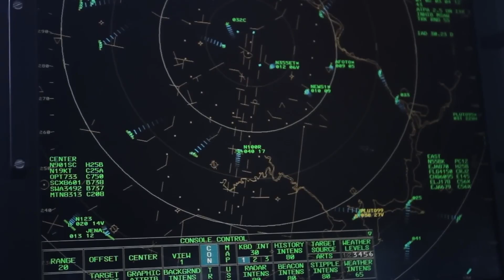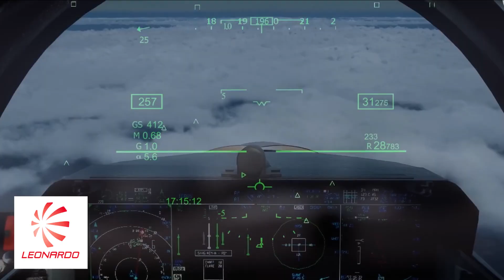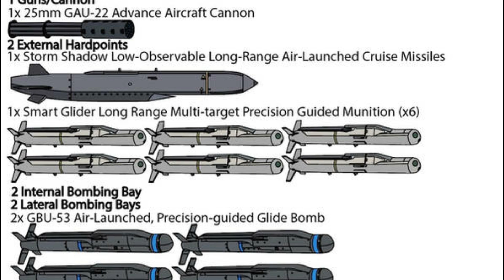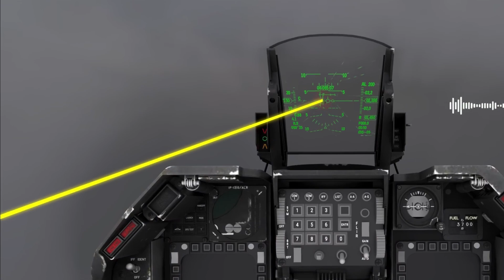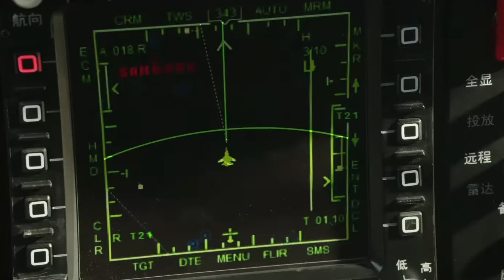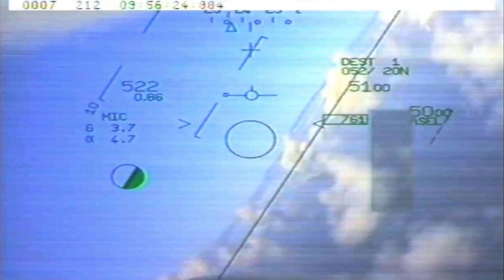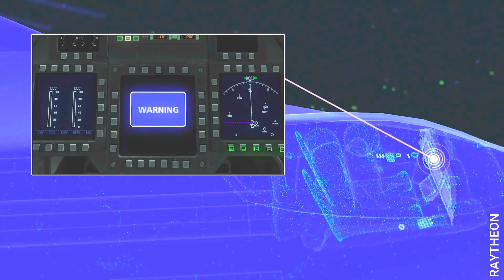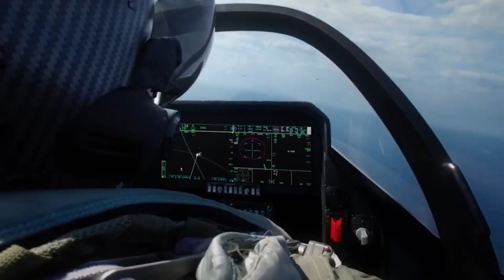The UK’s $25 Billion Stealth Jet That Will Never Exist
"Meet the BAE Systems Tempest, the UK's $25 billion stealth jet that's rewriting the rules of warfare. This cutting-edge fighter jet is the ultimate game-changer, with its advanced composite materials, sharp angles, and radar-absorbing design making it nearly invisible to enemy defenses. Equipped with artificial intelligence, the Tempest can process real-time data, giving the pilot the upper hand in any situation. Its arsenal includes beyond-visual-range missiles, precision-guided munitions, and even hypersonic missiles that can move at speeds greater than Mach 5. With its ability to deploy a fleet of autonomous drones and carry a range of highly specialized weapons, the Tempest is a flying armory that's more than capable of dominating any airspace it enters. Join us as we take a closer look at this incredible machine and explore its capabilities, from its stealth technology to its advanced firepower. Get ready to witness the future of warfare and discover why the Tempest is the ultimate symbol of air superiority."